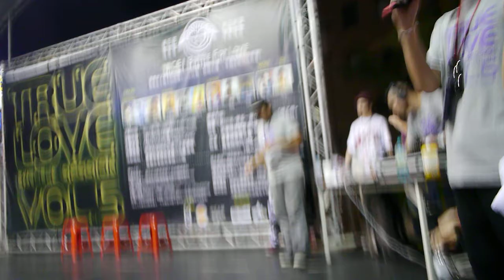2012-05-13 真愛盃 JUDGE SOLO 天鵝灣